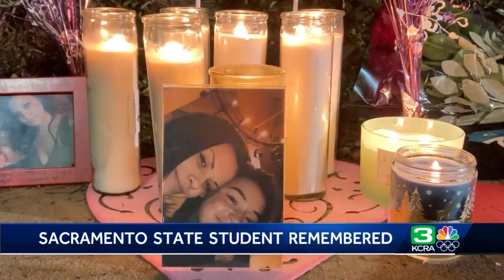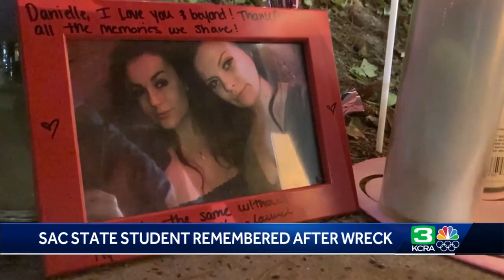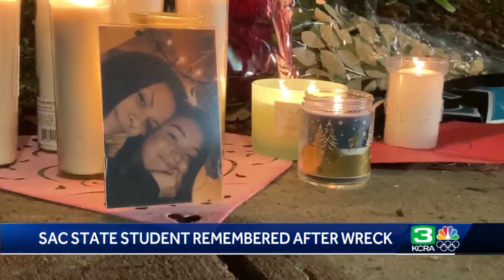'To know her was to love her': Sac State senior Danielle Draney remembered after dying in crash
A 22-year-old Sacramento State University student died Friday night after her car hit a tree and caught fire in West Sacramento, friends and family said. Danielle Draney's loved ones spoke to KCRA 3, recalling how inspiring Draney was and what a bright future she had.